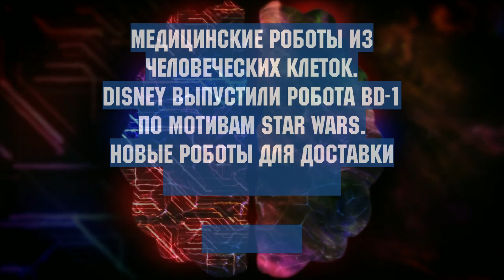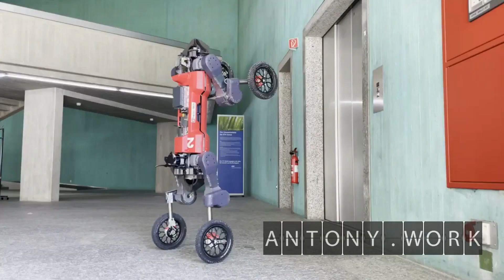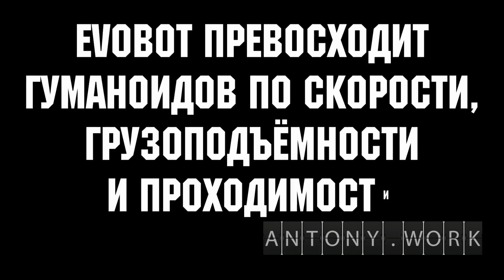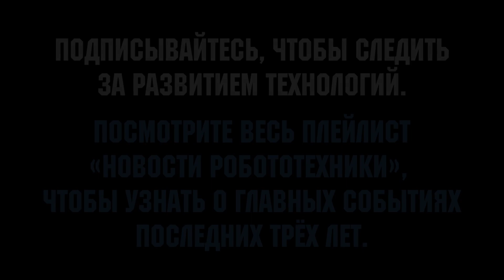Новости робототехники #47. Февраль 2024. Новая версия Tesla Optimus, новая форма робота и другое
Главные новости робототехники за февраль 2024.

В сегодняшней подборке:
Медицинские роботы из человеческих клеток.
Disney выпустили робота BD-1 по мотивам Star Wars.
Новые роботы для доставки и складирования.
И другое.

На нашем канале вы узнаете про историю и перспективы робототехники, увидите самые современные технологии из мира роботов, дронов, искусственного интеллекта и виртуальной реальности, а также новости, обзоры, ТОП лучших, достижения и разоблачения.